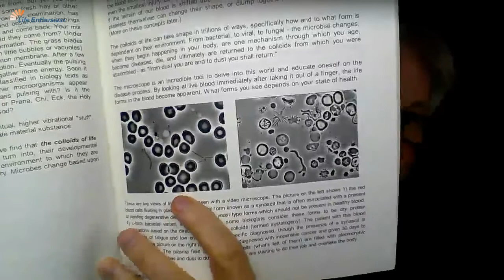October 16 - Medical Interventions | Telegram Talks - Life Enthusiast